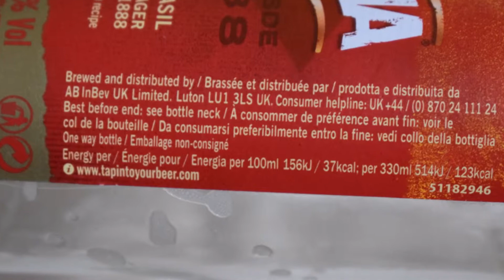Brahma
Ale Degustacja brazilijskiego lagera: Brahma

Uwarzony przez AB InBev

Brahma to autentyczne brazylijskie piwo typu lager, które jest lekkie i orzeźwiające, o doskonałym smaku i owocowym aromacie. Brahma została stworzona przez Josepha Villagera w 1886 roku i jest jedną z najpopularniejszych marek w Brazylii. Brahmę najlepiej podawać schłodzoná, aby poprawić aromat i smak.